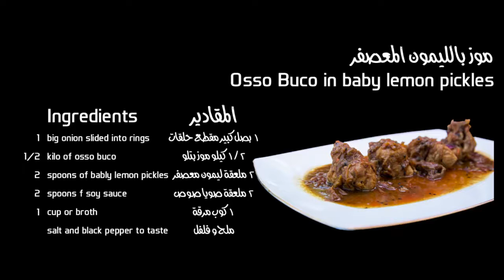موز بالليمون المعصفر